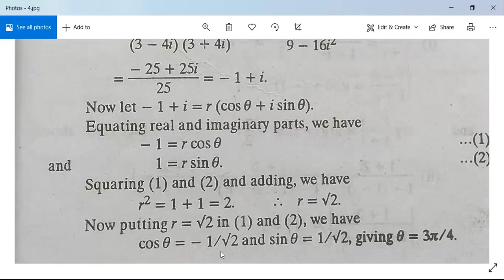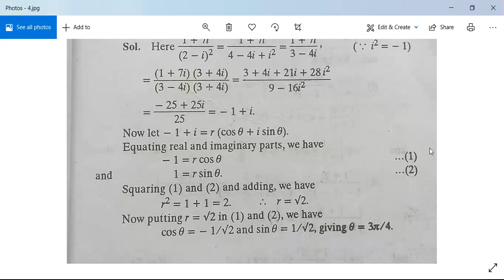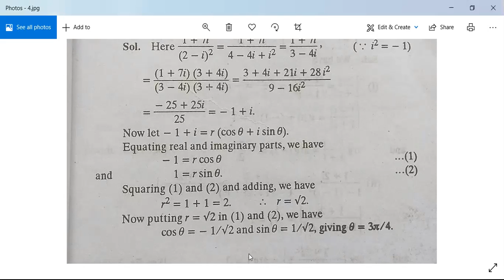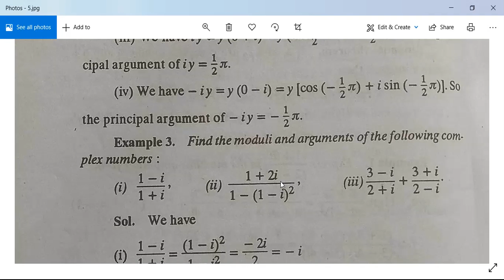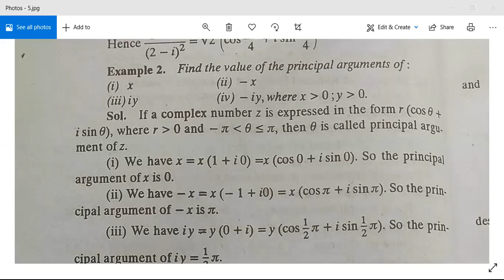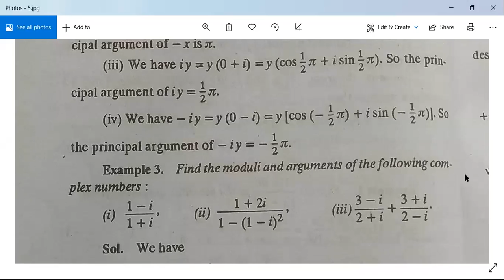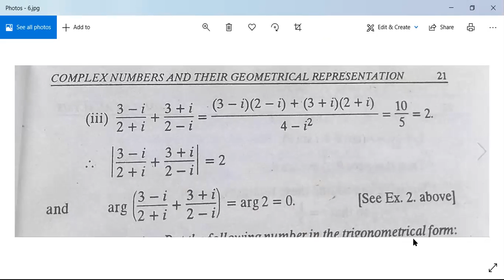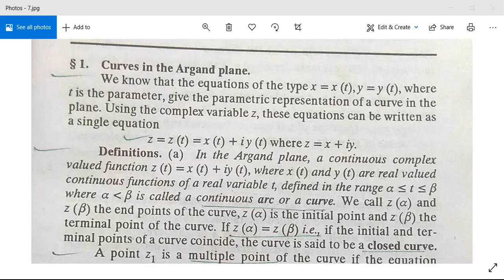Complex Numbers 2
Examples and Analytical Functions